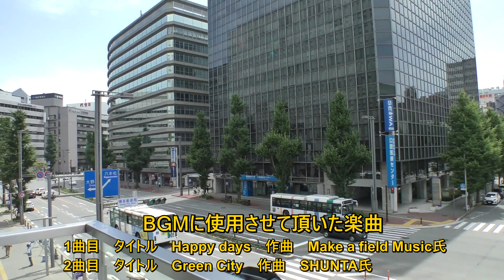😸💖💖福岡市🌸 ✨大規模再開発が進む博多駅前✨ 🐸空中歩道をぶらり散歩😸🦸 2022年7月10日撮影 🌹redevelopment in front of Hakata Station🌹😀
😸💖💖【今回の動画は福岡市中心部😻博多駅、駅前広場の様子です。】😀
博多コネクティッド関連情報のアップデート編と思って👀観てください。😁

🚧大規模再開発が予定されている福岡市✨博多駅地区。✨
夏の昼下がり、駅前広場では博多の伝統的夏祭り「博多祇園山笠」の飾り山が展示されていました。
✨博多駅前では西日本シティ銀行本店建て替え計画が進行中です。🌸
2022年7月着工予定、2025年2月竣工予定です。😻😻

【天神ビッグバン関連動画】興味を持って頂きましたらばどうぞ。
【related video】【相关视频】【관련 동영상】

【櫛田神社前駅付近から博多駅前通りをぶらり】　　2022年5月29日撮影

【春吉橋から祇園町西、櫛田神社付近までをぶらり散歩】　　2022年5月29日撮影

【福岡ビル周辺をぶらり　変わる天神と少し戻った日常】　2022年5月29日撮影

【天神・大名地区　大名プロジェクトビルの近況】　　2022年4月10日撮影

【天神ビッグバン　イムズ解体用クレーンが現る】　　2022年2月6日撮影

【天神ビックバンの谷間で路地裏の知られた名店】　　2021年12月12日撮影

1曲目
タイトル　【Step Out!】
　　作曲　roku （ロク）氏

2曲目
タイトル　【カフェにて朝食を】
　　作曲　Make a field Music 氏